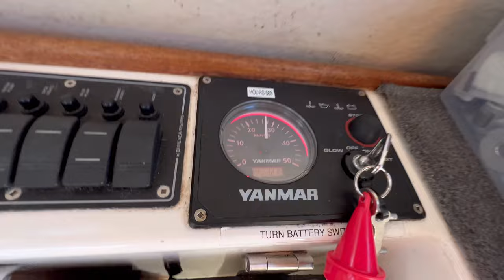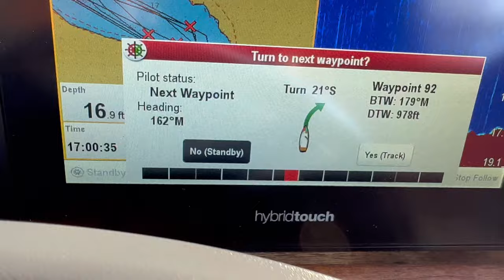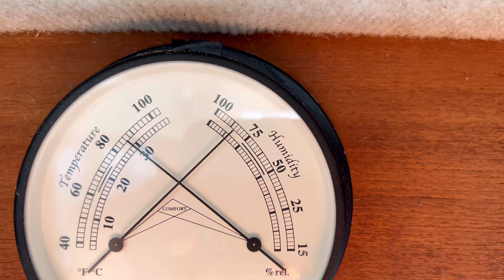Raymarine Autopilot Behavior When Following The Route Of Many Turns On The Picturesque East Pass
On our 2007 Ranger Tug R21EC, the recently installed Raymarine autopilot appears to require the operator to acknowledge each waypoint arrival along the route.  When following a windy route with many turns in short succession, like on the picturesque East Pass of Suwannee, those waypoint-arrival acknowledgements take a substantial attention from the skipper, nearly negating the use of the autopilot in those circumstances.